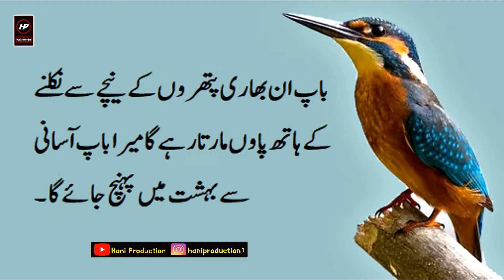Qabar se Jannat Ka Safar | Urdu Moral Story | Islami Sabaq Amoze Waqiya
Label :          Hani Production
Uploaded By :    Hani Production (YouTube Channel)
Channel Owner    Hassan nawaz

Note : All copyright are reserved by Hani Production, So don,t re-upload.If anyone try to use our content when they will face strike.

We are constantly working hard on making the (Hani Production) better and more entertaining for you.We need your constant support to get going.Please feel free to comment box for any queries/suggestions/problems or if you just want to say hello.We would love to hear from you.If you have enjoyed video, do not forget to SUBSCRIBE on YouTube and share among your friends.

Copyright:::
            (Hani Production)Channel